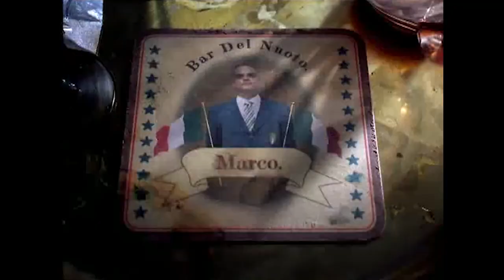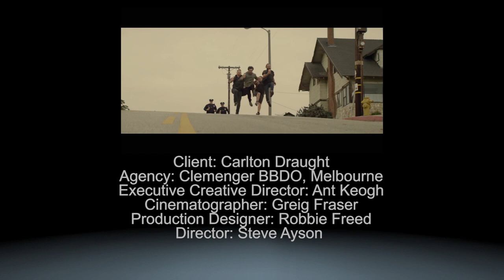3 Great Ads Nick Hulley and Nadja Lossgott